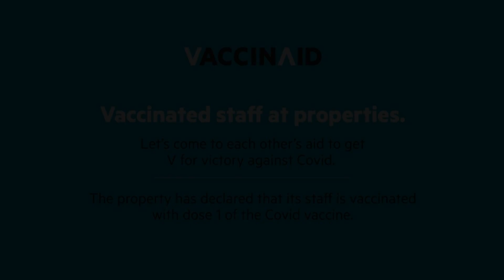Capital O 10953 Dayal Lodge A Boutique Hotel, Belanganj, India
About Property:
You're eligible for a Genius discount at Capital O 10953 Dayal Lodge - A Boutique Hotel! To save at this property, all you have to do is sign in.
Set in Agra, Uttar Pradesh region, Capital O 10953 Dayal Lodge - A Boutique Hotel Dayal Lodge - A Boutique Hotel is located 3.4 km from Taj Mahal. Well located in the Rakabganj district, this hotel is situated 1 km from Jama Masjid. The property is 1.1 km from Agra Fort and a 15-minute walk from Mankameshwar Temple.
Tomb of Itim...
Property Type: Hotel
Address: 25 - New Agra, Dayalbagh Road, 282005 Belanganj, India
Searching For
1. Capital O 10953 Dayal Lodge A Boutique Hotel - Belanganj - India
2. Capital O 10953 Dayal Lodge A Boutique Hotel - Belanganj - India Address
3. Capital O 10953 Dayal Lodge A Boutique Hotel - Belanganj - India Rooms
4. Capital O 10953 Dayal Lodge A Boutique Hotel - Belanganj - India Amenities
5. Capital O 10953 Dayal Lodge A Boutique Hotel - Belanganj - India Offers and Deals
Audio Credit:
Track Title: Subway Dreams
Artist: Dan Henig